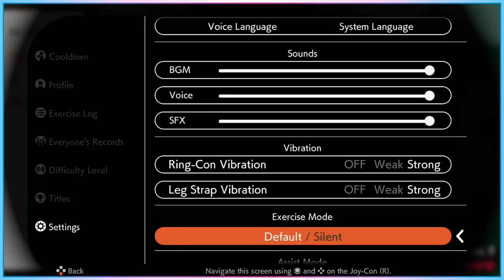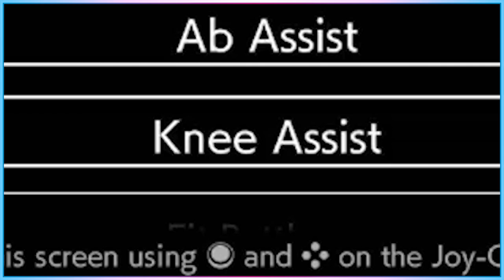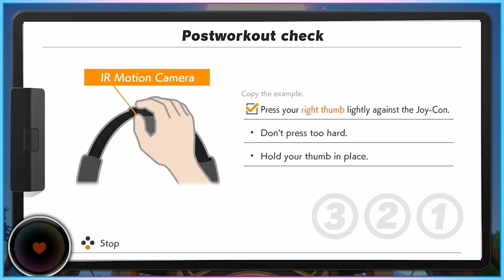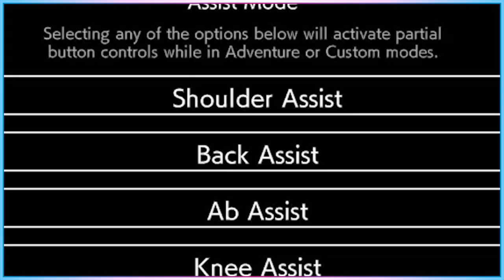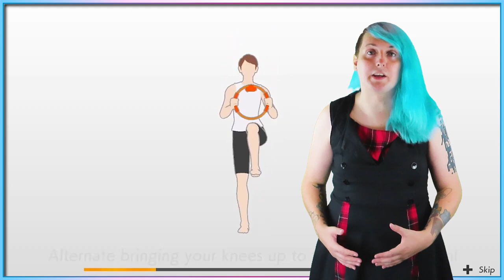Ring Fit Adventure, and Disability Accessible Exercise Gaming - Access-Ability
Ring Fit Adventure is an Exercise Video Game that focused a lot of its marketing on jogging in place. But, can you play the game from start to finish, if you have a disability that prevents you comfortably jogging? Surprisingly, the answer is yes.

A big thanks to Lukas Schmidt for working on this episode's subtitles.